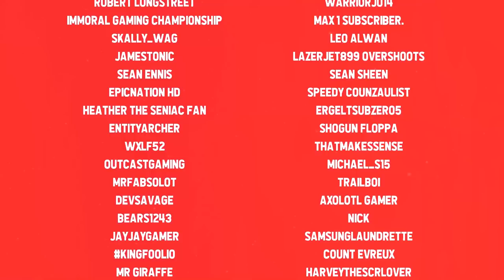Becoming a New Employee in Roblox Lidlblox